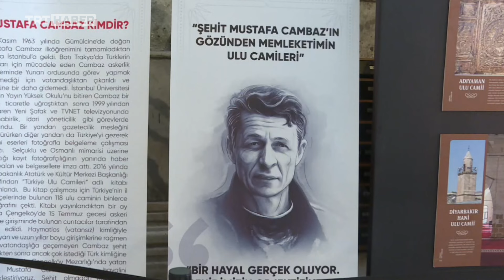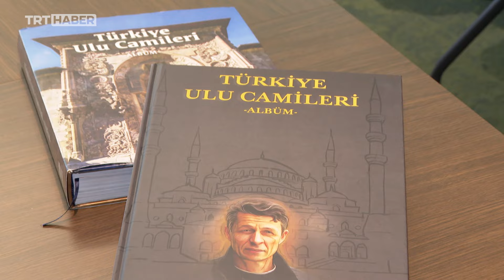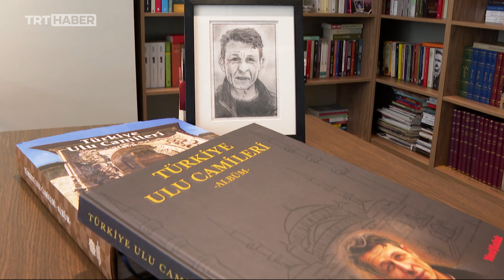Arkadaşları 15 Temmuz şehidi Mustafa Cambaz'ı anlattı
Fetullahçı Terör Örgütü'nün hain darbe girişimi karşısında halk milli iradeye sahip çıktı. 15 Temmuz gecesinde şehit düşen kahramanlardan biri de Yeni Şafak gazetesinin foto muhabiri Mustafa Cambaz'dı...